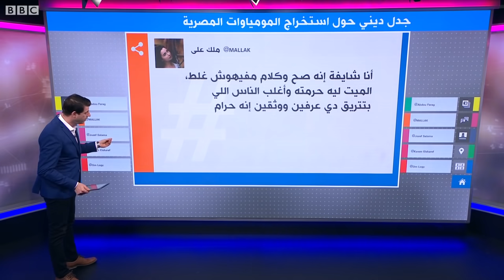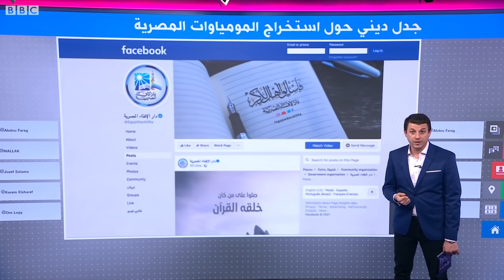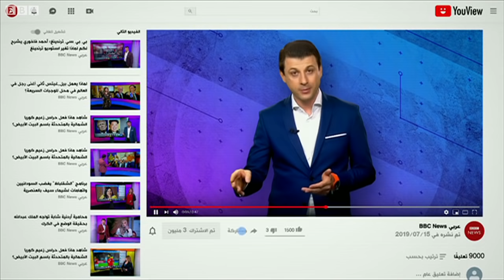مصر: هل استخراج المومياوات نبش للقبور؟ فتوى من شيخ أزهري تثير جدلا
هل يعد استخراج المومياوات نبشا للقبور؟
فتوى لشيخ أزهري حول تحريم استخراج جثامين المصريين القدماء تثير ردود فعل في أوساط خبراء البحث والتنقيب عن الآثار